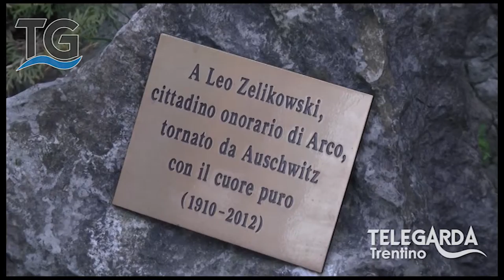Giornata della Memoria ad Arco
Sevizio del 27 gennaio 2015 per le attività durante la Giornata della Memoria in ricordo della Shoah